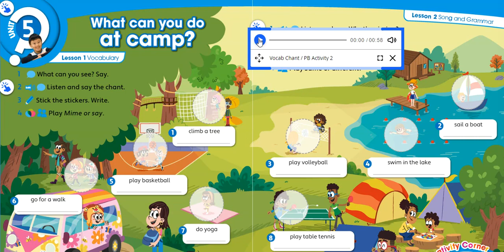2º - Vídeo de repaso - Unit 5 - Camp activities.